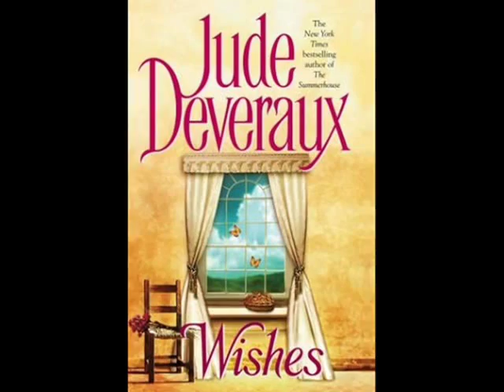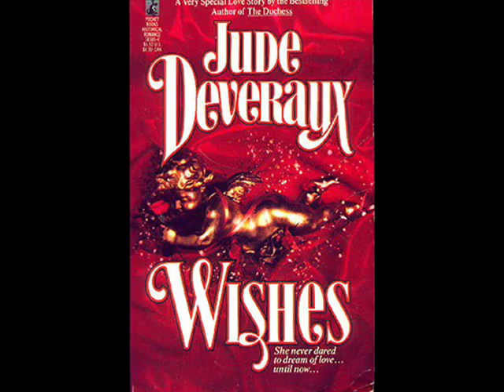Jude Deveraux's Wishes Book Trailer